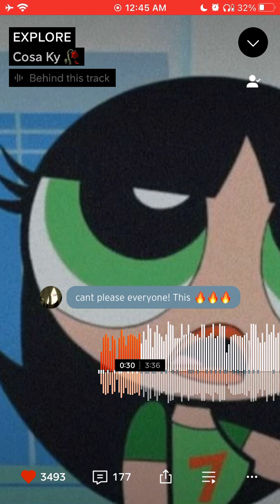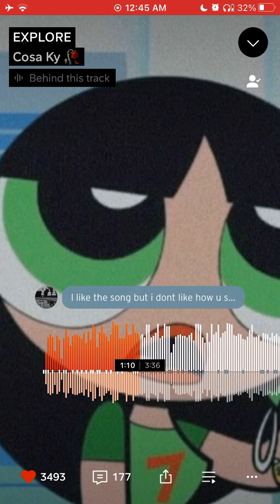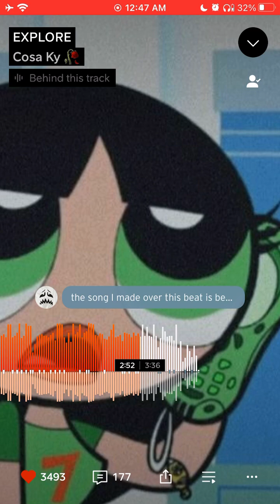Cosa Ky - Explore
I don’t own any of this music. Just promoting an artist I really enjoy listening to.

Music goes to Cosa Ky.
Copyrights to Cosa Ky.